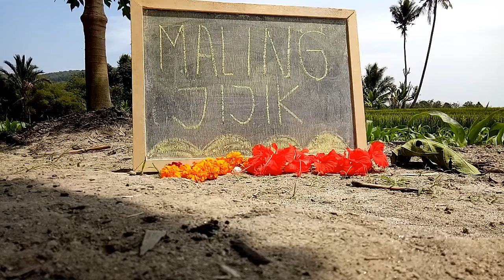Maling Jijik - Joni Sembiring